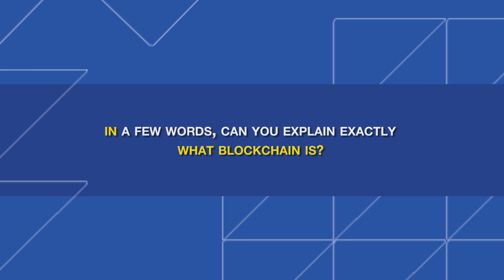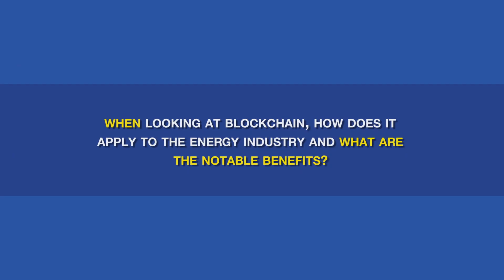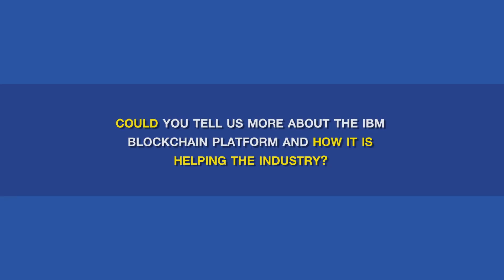Transforming transactions in the energy industry with Blockchain: Interview with IBM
Gastech Insights spoke with Sunilkumar Ramakrishnan, Head of Blockchain & AI - Oil & Gas Consulting at IBM to hear his expert views on the revolutionary technology and how it is making an impact on the energy industry.